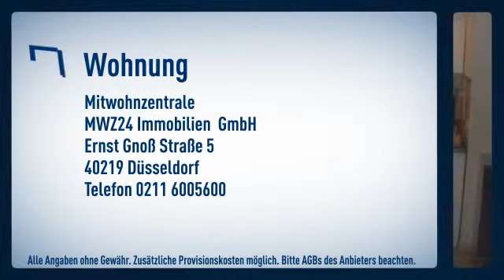Erkrath: zweckmäßig möbliertes Einliegerapartment in einem Einfamilienhaus mit separatem